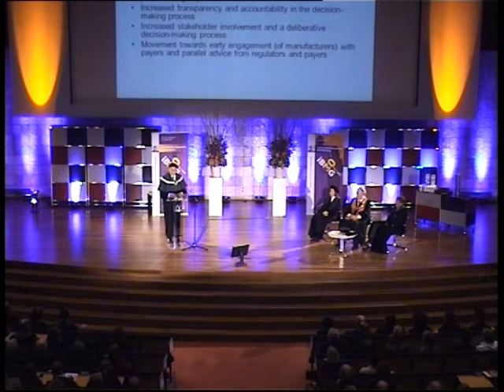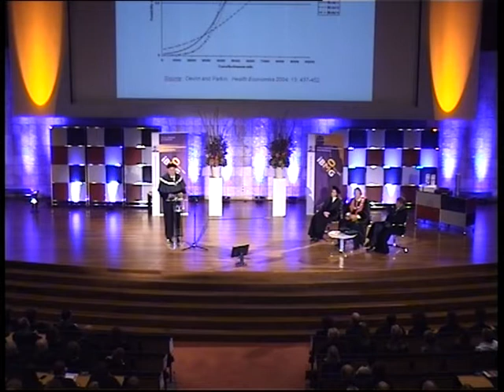iBMG Eredoctoraat Mike Drummond Afscheidscollege Frans Rutten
Eredoctoraat Mike Drummond
Op 4 oktober 2012 mocht het iBMG voor het eerst in zijn geschiedenis een eredoctoraat uitreiken. Professor Mike Drummond was de eredoctor, die de laudatio van erepromotor Frans Rutten in ontvangst mocht nemen. Drummond wordt wereldwijd gezien als een van de grootste experts op het gebied van economische evaluatie van zorgbehandelingen en zorgprogramma's.

Afscheidscollege Frans Rutten
Met het uitspreken van zijn afscheidsrede nam professor Frans Rutten officieel afscheid als hoogleraar van het iBMG. Rutten heeft een imposante carrière achter de rug. In 1982 werd hij in Maastricht benoemd tot hoogleraar Gezondheidseconomie, de functie die hij later in Rotterdam ook vervulde. In 1988 richtte Rutten het institute for Medical Technology Assessment (iMTA) op. Van 2002 tot en met 2007 was hij voorzitter van het iBMG. In zijn carrière heeft Frans Rutten een enorme en bijzondere bijdrage geleverd aan de ontwikkelingen op het vakgebied van de gezondheidseconomie.